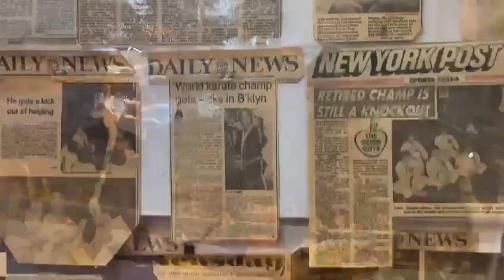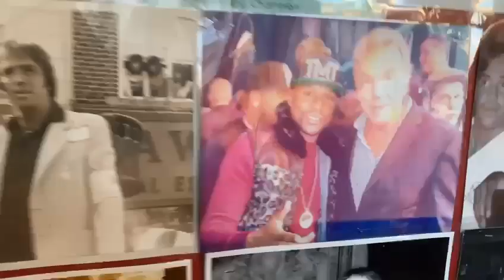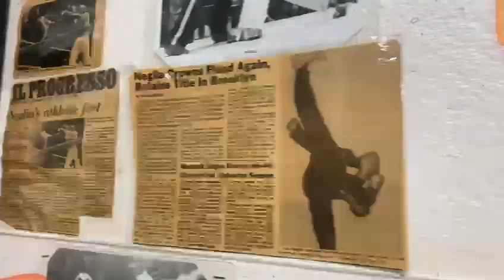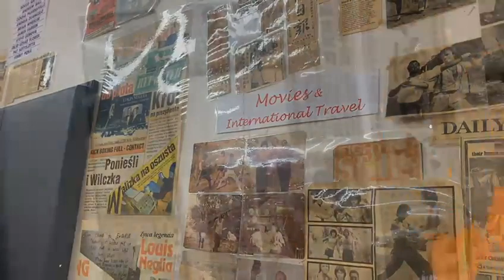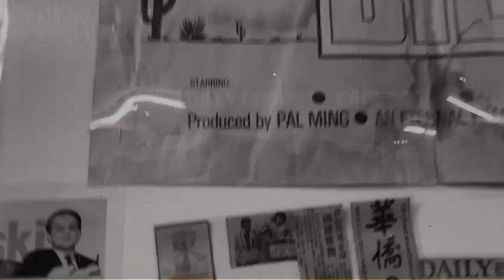FURY COMBAT⚡️ SPECIAL EDITION:SHORT FILM, LOUIS NEGLIA, KICK BOXING CHAMPION🏆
SENSEI LOUIS NEGLIA WAS THE WORLD 🌎 LIGHT HEAVY WEIGHT KICK BOXING CHAMPION 1975 to 1986 WAS MY FIRST SENSEI AND MANTOR.